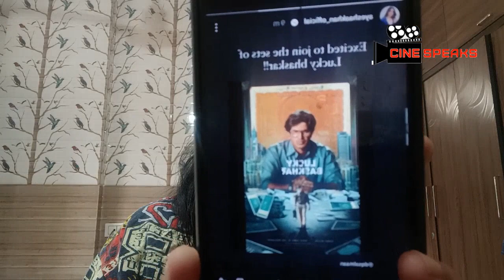Ayesha Khan ko bahut bahut mubarak ho ye bada project! Kya share kiya unhone apni story main?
Ayesha Khan ko bahut bahut mubarak ho ye bada project 👏👏.. Kya share kiya unhone apni story main aaiye jante hain!